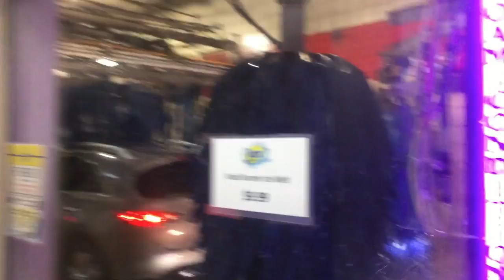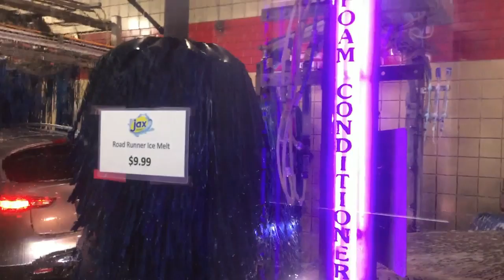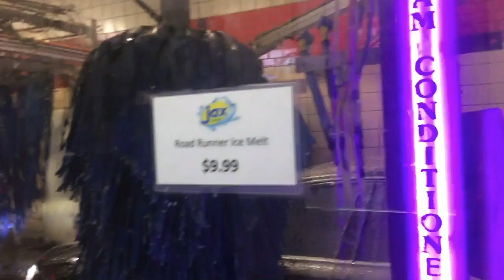Copy of 3 422 MOV